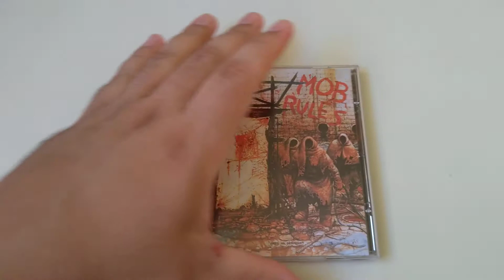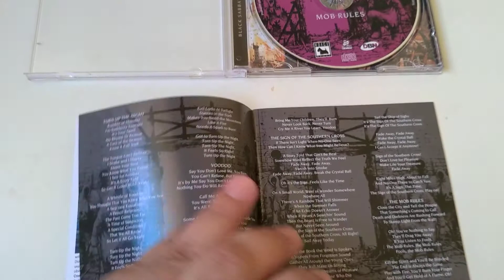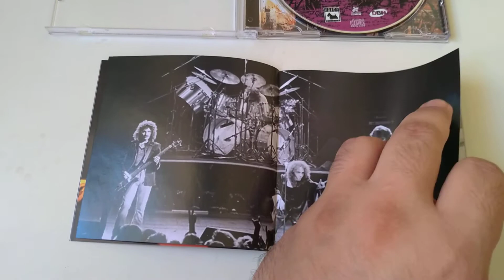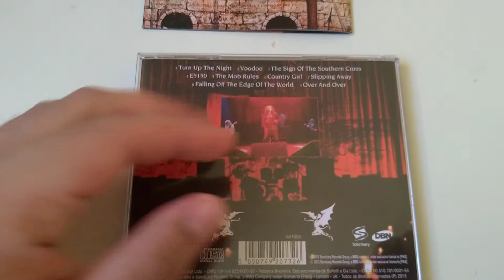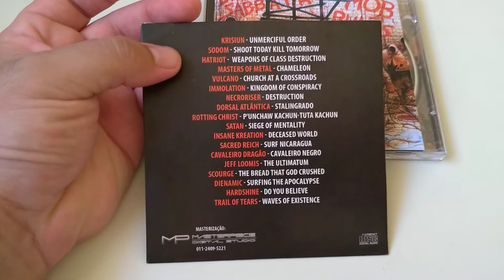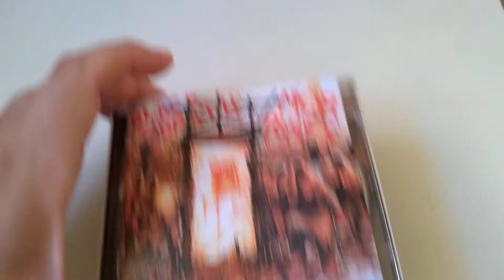Discos e Tal #16: Black Sabbath - Mob Rules - ESPECIAL DIO parte 2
Comentários sobre discos de maneira descompromissada do cara que entende tudo de rock, menos a música.

Neste especial celebremos a memória do grande vocalista e deus do metal Ronnie James Dio, que faz 10 anos que morreu no último dia 16 de Maio. Ele nos deixou em 2010.

Segundo disco de estúdio do Dio no Black Sabbath, Mob Rules também traz a estreia de Vinnie Appice como raz novo baterista da banda. Lançado em 04 de Novembro de 1981.